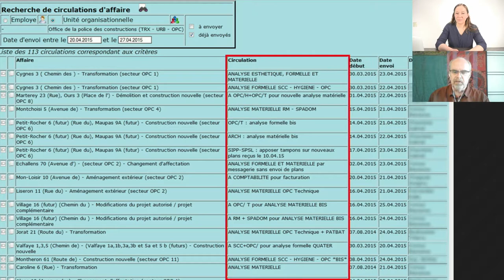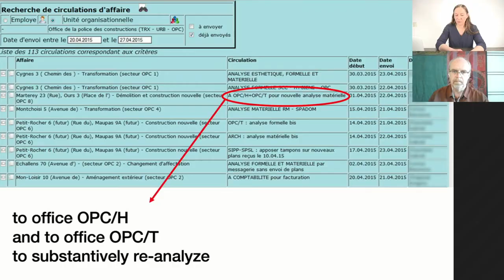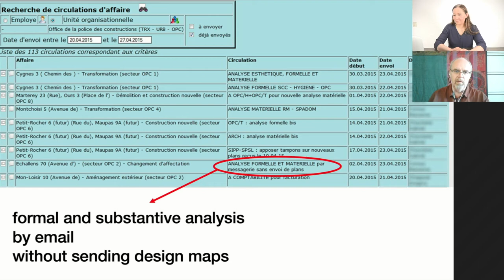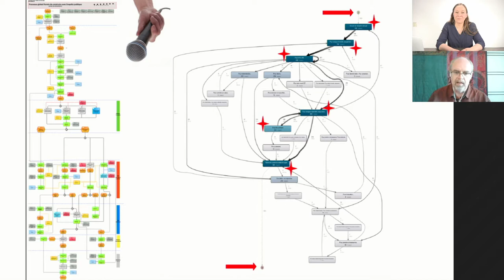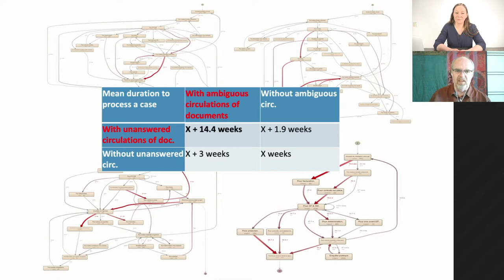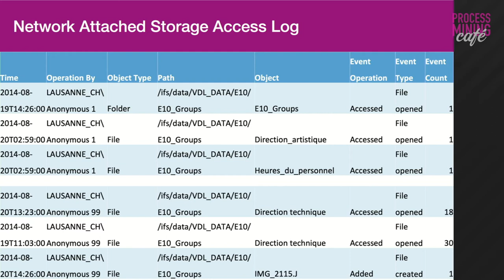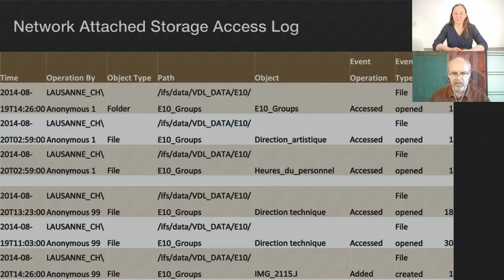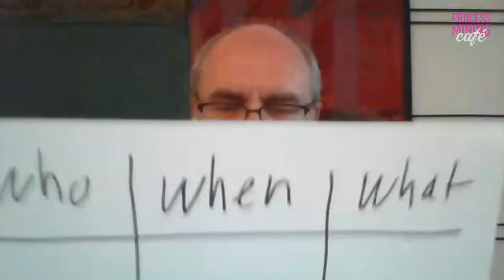Process Mining Café 06 — Freestyle Data Transformation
After having him as a speaker at our very first Process Mining Camp in 2012, we brought him back in 2015 with an honest and in-depth talk about their analysis of the construction permit process.

Along his journey in process mining, Léonard has developed a habit for finding data in rather unusual and unexpected places. We have asked him to join our Process Mining Café to share his experiences of what else you can do if your data — at least at first sight — does not seem suitable for process mining at all.

For a more detailed summary, and for the links to the pointers mentioned during the show, refer

Chapters:

0:00​ Intro
3:18​ Example 1: Sequences of circulations
37:13​ Example 2: Sequences of people
52:15​ Example 3: Sequences of speeches